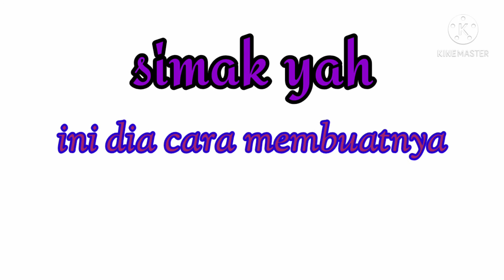cara membuat bunga Lili hujan dari kantong kresek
bunga Lili hujan,termaksud bunga sangat menawan,cara membuat bunga lili hujan sangatlah mudah.bunga lili hujan hanya membutuhkan kantong kresek bekas.warna kresek yang di butuhkan untuk membuat bunga lili hujan,kresek putih,hijau dan hitam
selamat mencoba...

fb Asmini Takim
Ig Asmini Takim